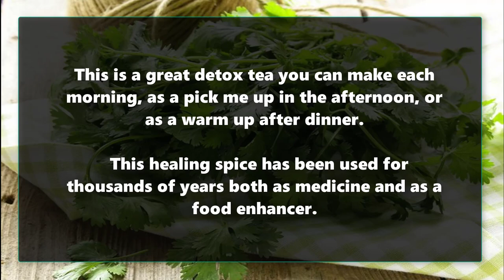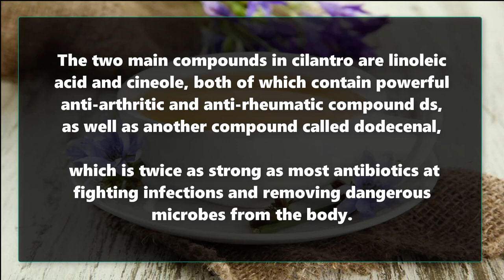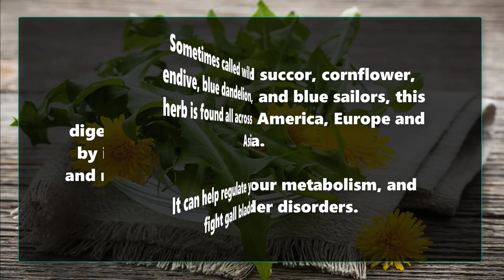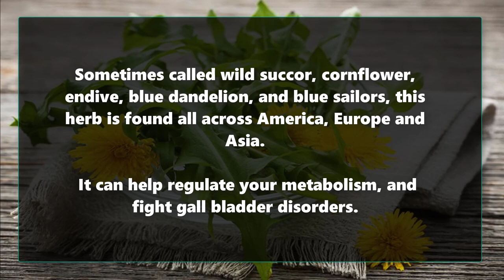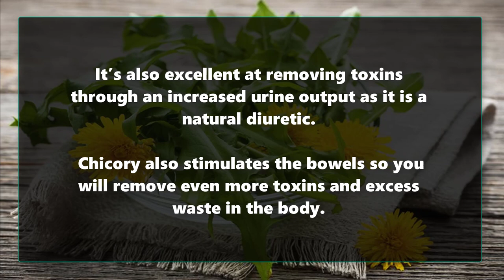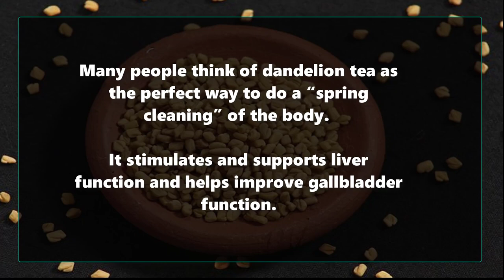5 best teas for detox and cleansing (part 2) - chinese skinny tea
5 best teas for detox and cleansing (part 2) - Chinese skinny tea

Ginger Tea

Ginger tea is a superior cleansing root and when brewed up as a tea, it’s a tart little pleasure. Even though ginger might be a bit strong to your taste buds, it’s actually very gentle on the body, so you can feel comfortable about drinking it several times per day or long term.

This is a great detox tea you can make each morning, as a pick me up in the afternoon, or as a warm up after dinner.  This healing spice has been used for thousands of years both as medicine and as a food enhancer. Ginger is perhaps one of the world’s best detoxifying herbs, hands down. Ginger has anti-inflammatory, antioxidant, and anti-ulcer compounds.

Ginger helps to cleanse the body by stimulation digestion, improved circulation, and sweating out toxins. It’s also great at removing a buildup of toxins and waste in the colon and liver.

Cilantro Tea
This herb is for a lot more than just Pico de Gallo or guacamole! Cilantro makes a great tasting as well. It detoxes the body by working on your digestive system so it can remove those toxins through your urine and bowel movements.

Cilantro is so cleansing, you can use it to purify water so imagine what it can do for your body! Cilantro is rich in phytonutrients, flavonoids, as well as active phenolic compounds, The two main compounds in cilantro are linoleic acid and cineole, both of which contain powerful anti-arthritic and anti-rheumatic compound ds, as well as another compound called dodecenal, which is twice as strong as most antibiotics at fighting infections and removing dangerous microbes from the body.

Cilantro is well known for removing heavy metals from the body as well

Chicory Tea
Like cilantro, chicory tea helps your digestive system remove toxins in the body by increasing the amount of gastric juices and revving up your entire digestive system.

Sometimes called wild succor, cornflower, endive, blue dandelion, and blue sailors, this herb is found all across America, Europe and Asia. It can help regulate your metabolism, and fight gall bladder disorders. It’s long been used to treat liver dysfunction and is often recommended for those suffering from jaundice. It has powerful detoxifying agents and has a decongestive effect on the sinuses. It’s also excellent at removing toxins through an increased urine output as it is a natural diuretic. Chicory also stimulates the bowels so you will remove even more toxins and excess waste in the body.

Chicory tea is also great for those suffering from anemia. Many people think chicory tastes an awful lot like coffee, so if you are a coffee lover, you can detox and still get that coffee flavor at the same time.

Dandelion Tea
Dandelion raises the amounts of enzymes that are known to help detox the body. It can even help remove carcinogens, which are substances known to cause cancers, so this tea is definitely one you should consider adding to your daily diet!

Fenugreek Tea
Although this herb isn’t well known in America, it’s quite common in Europe. If you suffer from indigestion or bloating, you will find this tea really helps the efficiency of your digestive tract.